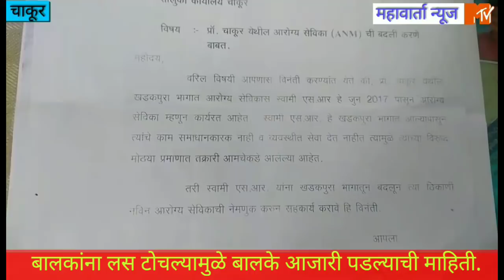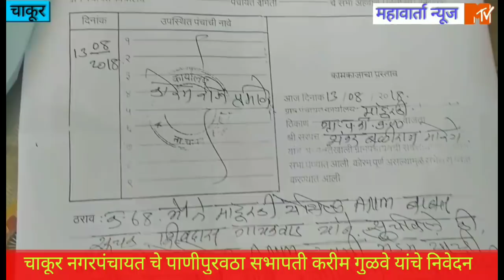आजही मानसिकता बदलली नाही,ढोर वाड्यात येण्याची आरोग्य सेविकेला ऍलर्जी? जनतेतून रोष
महावार्ता न्यूज
लातूर जिल्ह्यातील चाकूर येथील ढोर sc च्या वस्तीमध्ये जाण्याची आरोग्य सेविकेला ऍलर्जी असल्याची माहिती जनतेतून प्राप्त झाली.तर मांडुरकी ,आनंद नगर, खडकपूरा भागातील नागरिकांना समाधानकारक सेवा पुरवत नसल्याची आरोग्य सेविका स्वामी एस आर यांच्या विरुद्ध तक्रार आहे.म्हनून नगरपंचायत सभापती करीम गुळवे यांनी तालुका आरोग्य अधिकारी यांना बदली करण्याचे निवेदन दिले आहे.